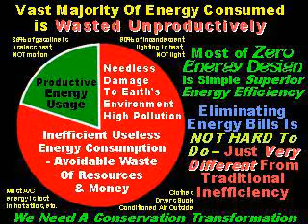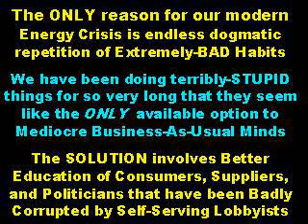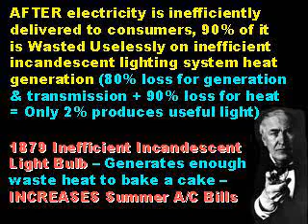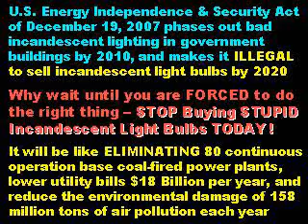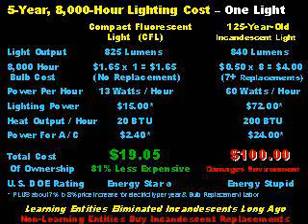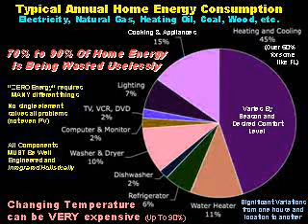Energy Efficiency - 80 percent consumption reduction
Most of the energy we now consume is wasted uselessly on extremely inefficient obsolete technology. The solution to our energy crisis and global warming must begin with a radical energy conservation transformation.